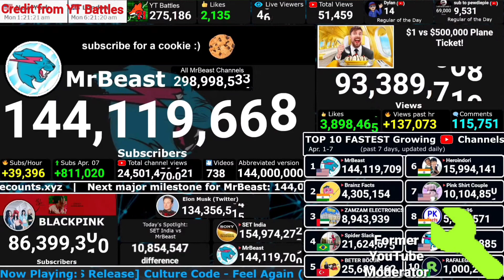Heroindori Hits 16M Subscribers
This was Credit from YT Battles he does 24/7 Live streams and here is the official link